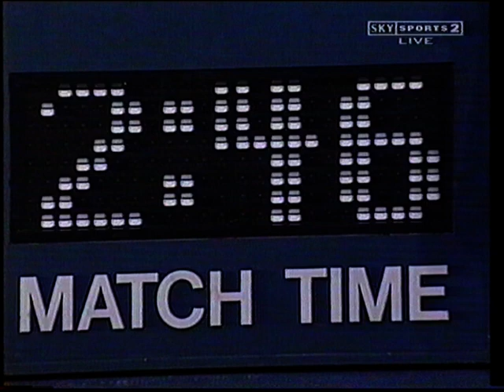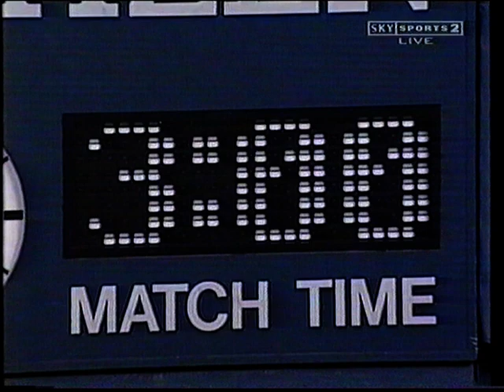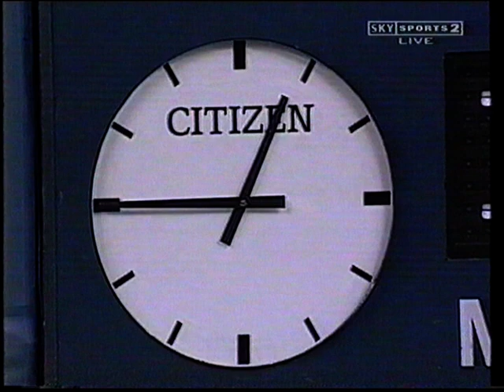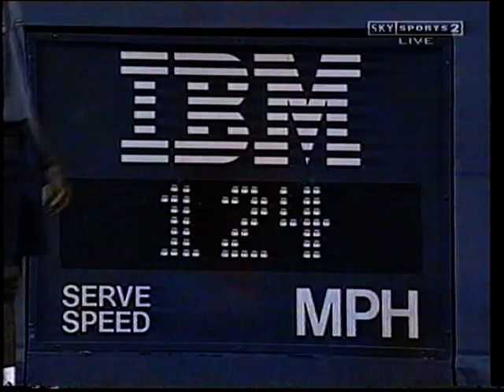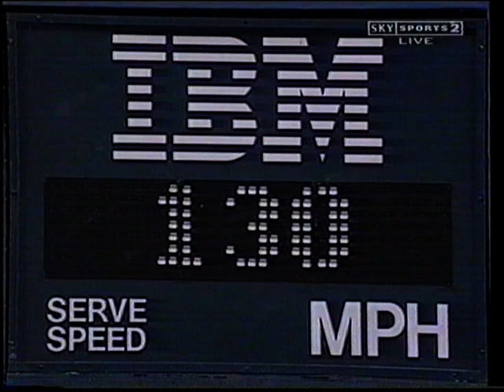re part4 henman krajicek